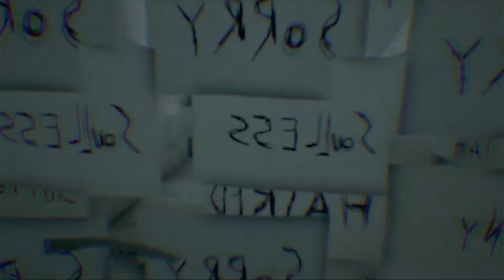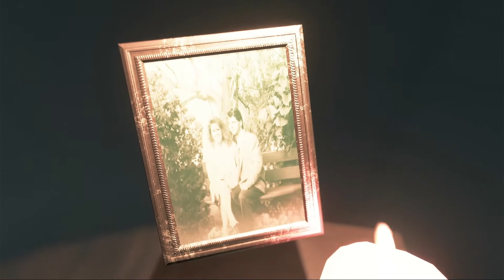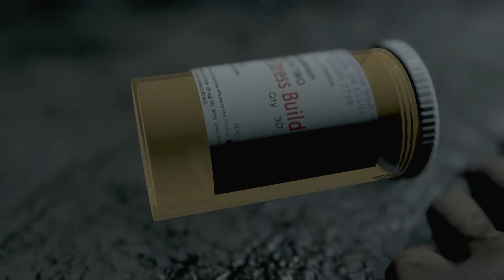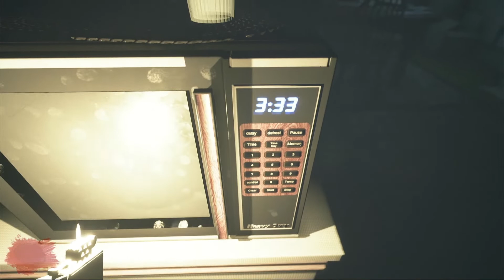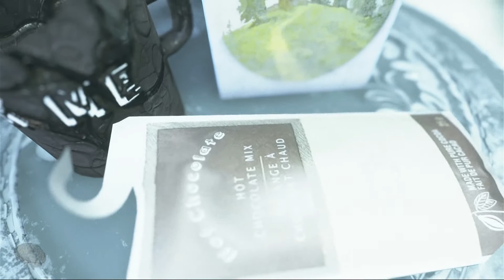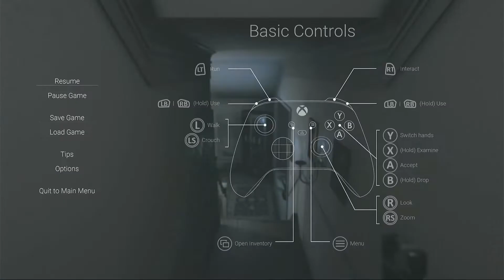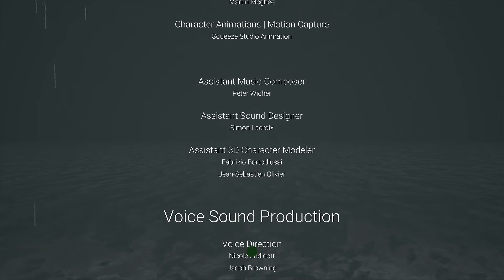|Visage | الجزء 4 من دليل تختيم 100% لعبة الرعب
|Visage | الجزء 4 من دليل تختيم 100% لعبة
مرحبًا بك في دليل تختيم كل الإنجازات / الاتشيفمنتس بنسبة 100٪ للعبة
Visage.
اللعبة متاحة مجاناً الان لكل مشتركين خدمة الجيم باس للاكس بوكس
اللعبة هي عبارة عن رعب نفسي بتلعب فيها شخصية دواين
الرجل الذي فقد عقله بكل النوايا والأغراض في منزل شهد القتل بعد الظواهر الغريبة في المنزل.
مع تقدمنا ​​في اللعبة ، نرى حقًا ما حدث بالفعل لشاغلي المنزل الثلاثة السابقين.
إن لعبة "فيزاج" لعبة تتطلب ذكاء ، إنها لعبة صعبة بالمعنى غير التقليدي ، مما يعني أنها متوترة من البداية إلى النهاية حيث تحاول الظهورات اصطيادك.
يمكنك أن تموت ، ويمكن أن تحدث أحداث عشوائية صغيرة في المنزل مثل إطفاء الأنوار وتشغيل الراديو وما إلى ذلك.
هذا الدليل سوف يساعدك على ختم اللعبة بشكل كامل بالاضافة الى الحصول على كل الانجازات والاتشيفمنتس في اللعبة